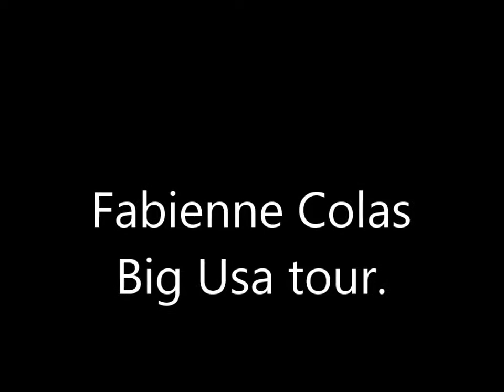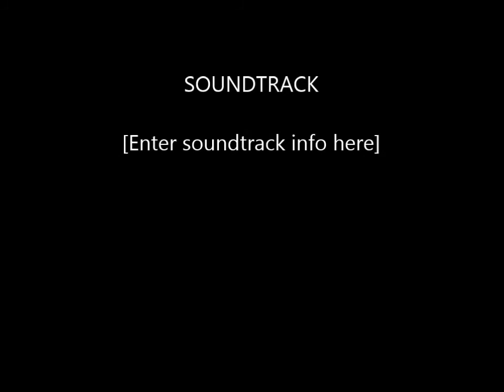FABIENNE COLAS BIG USA TOUR **MINUIT**2016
MASSABBA VIDEO SHINEEYE PRODUCTIONS**FABIENNE COLAS BIG USA TOUR BOSTON MA APRIL 24th LIVE AT MILTON HIGH SCHOOL,25 GALE RD MILTON MA,
WATCH HER LATEST FILM **MINUIT**